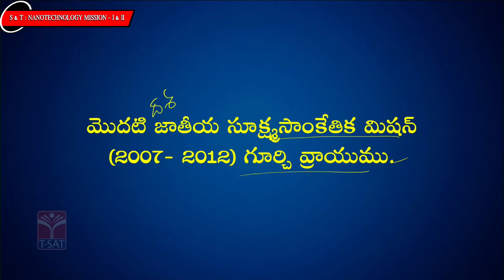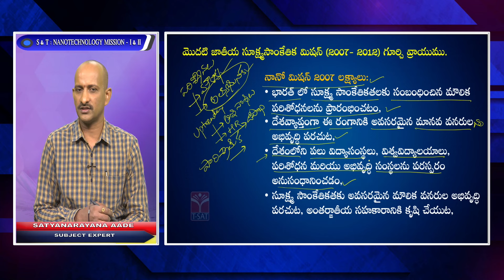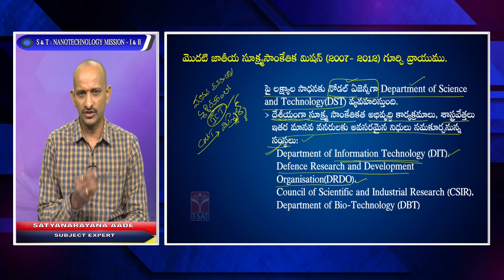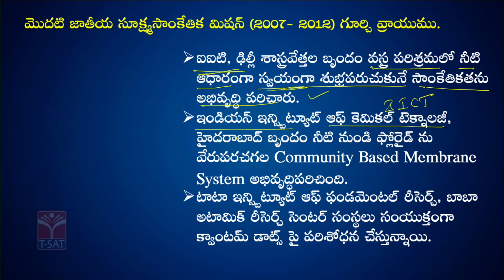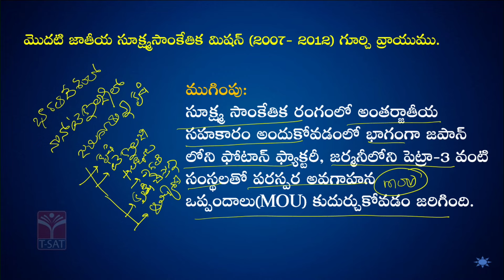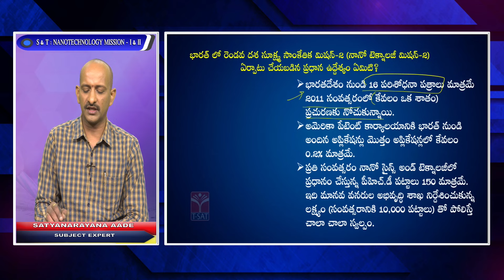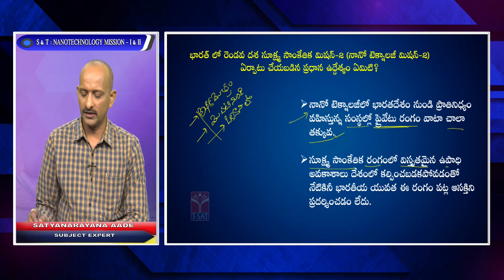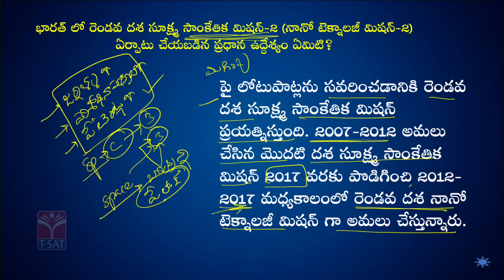Paper5 - Science & Technology - Nano Technology Mission I & II | TGPSC | Group-1 Mains | T-SAT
T-SAT Network Digital Classes are Now Available on Following Platforms:

👉Install T-SAT App:
1. For Android Users: Play Store
2. For Apple Users: AppStore